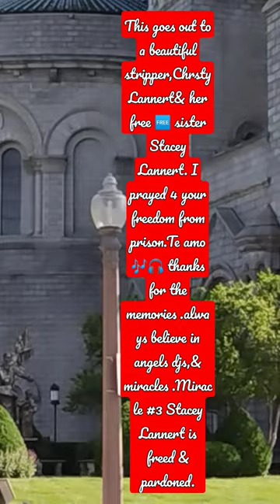DJ.DEB.USA, 6/13/2023SHARES REAL LIFE MIRACLES 🌈♀️🦋I WITNESSED CHRISTY LANNERT & STACEY LANNERT .